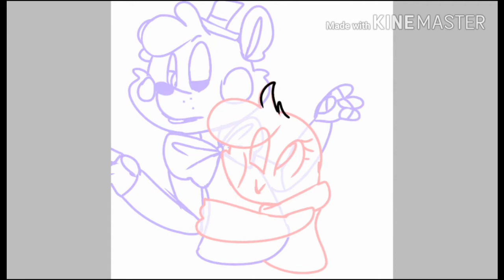FNAF / New big bro (puppet and lefty speedpaint)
Hello

I'm probably gonna do some collabs soon so yaya